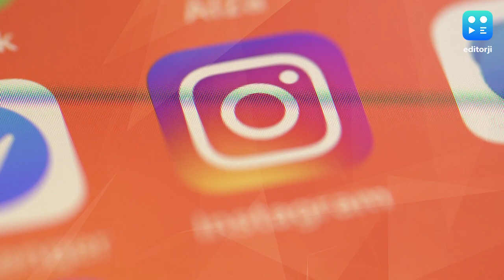Instagram Reels : নয়া ফিচার, এবার ইন্সটা থেকেই ডাউনলোড করা যাবে পছন্দের রিল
ইন্সাটা ব্যবহারকারীদের জন্য সুখবর। এবার এক নয়া ফিচার আসতে চলেছে জনপ্রিয় এই সোশ্যাল মিডিয়ায়।